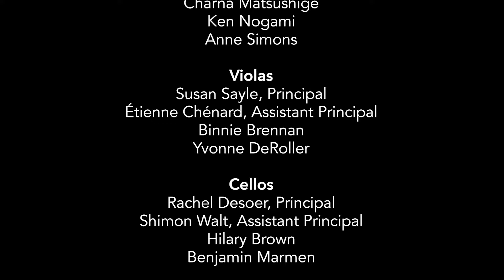The Fusion Sessions: Keonté Beals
Original Premiere: Thursday, January 20, 2022 at 7 pm ADT

North Preston’s own Keonté Beals is a multi-talented, multi-award-winning rising star who performs “passionate R&B with a personal message” (Chronicle Herald). With his powerful voice, vivid songwriting, and thoughtful, current commentary, he’s built an enthusiastic audience across Atlantic Canada, and a reputation as a creative, groundbreaking artist for our times. Now, hear Keonté’s soulful, beautiful music live with the lush sounds of a full symphony orchestra.

Plus, Keonté sits down with host Daniel Bartholomew-Poyser for an insightful Q&A!

On the program:
00:00 Let Go – Keonté Beals and Akwamfon Usanga, arr. Jon Hargreaves
04:43 Welcome and Introduction
06:10 Love Overboard – Keonté Beals, arr. Daniel Desaulniers
10:38 Know Better – Keonté Beals, arr. Christopher Mayo
15:39 Friends – Keonté Beals, arr. Claude Lapalme
19:36 King – Keonté Beals, arr. Rebecca Pellett
24:49 Q&A with Keonté Beals and Daniel Bartholomew-Poyser

Featuring Keonté Beals, vocals
Daniel Bartholomew-Poyser, conductor and host
Shawn Downey, bass
Chris Iannetti, guitar
Joseph Lamptey, drums
Precious Fagbile, piano
Symphony Nova Scotia